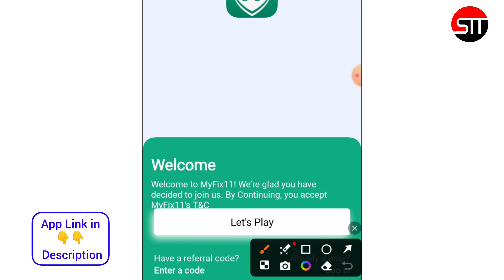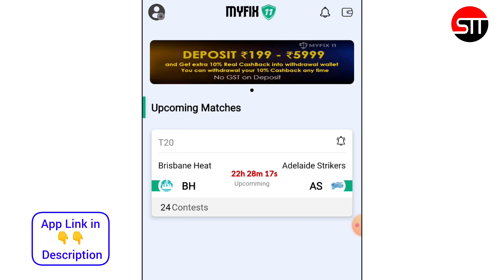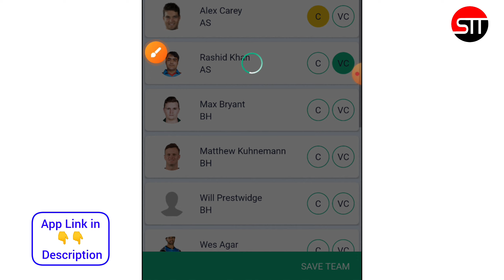Myfix11 | new fantasy app | free fantasy cricket app | best fantasy app for IPL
App ka download link is telegram channel par Pin 📌 hai

Invite code:- ROHI1473

& Name Search kare : @sks_fantasy

fantasy app
fantasy
fantasy cricket app
my master 11 fantasy app
fantasy cricket
mymaster11
ballebaazi app kaise use kare
cricket exchange fantasy
cricket fantasy app free entry
my11circle kaise khele
cricket app
dream11 jaisa dusra app
exchange 22 kaise khele
fantasy app 100 bonus use
first game kaise khele
free team fantasy app
my circle 11 kaise khele